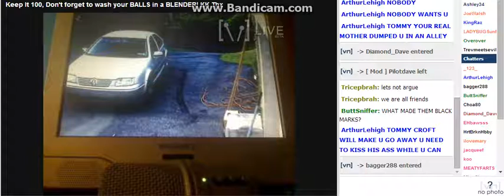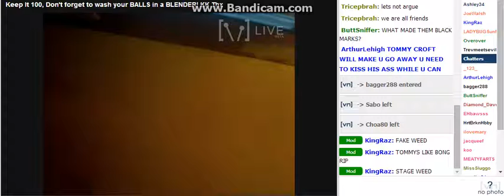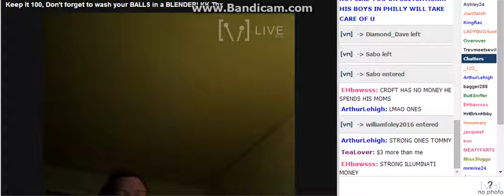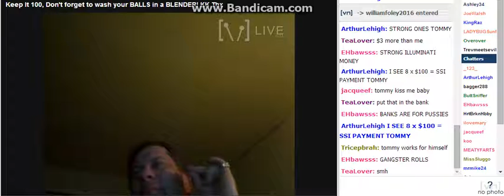I G0t 3 Bucks